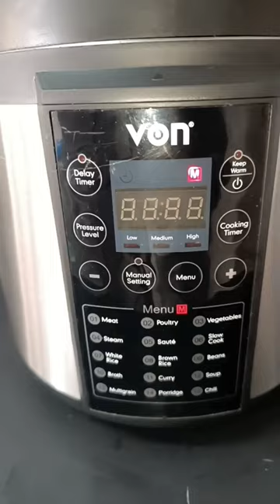STEAMING SWEET POTATOES & ARROWROOTS WITH AN ELECTRIC PRESSURE COOKER FOR BREAKFAST .